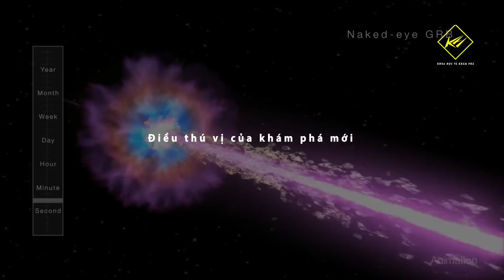Phát hiện một vụ nổ năng lượng chưa từng có trong Vũ trụ | Khoa học vũ trụ - Khoa học và Khám phá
Phát hiện một vụ nổ năng lượng chưa từng có trong Vũ trụ

- Credit: NASA
- Credit: ESO
- Credit: ESO/M. Kornmesser

ngôi sao sụp đổ,
ngôi sao chết,
ngôi sao khổng lồ,
ngôi sao khổng lồ chết,
GRB,
vụ nổ mạnh nhất vũ trụ,
vụ nổ tia gamma,
vụ nổ tia gamma khổng lồ,
siêu tân tinh,
vụ nổ siêu tân tinh,
vụ nổ siêu năng lượng,
hố đen,
sự hình thành hố đen,